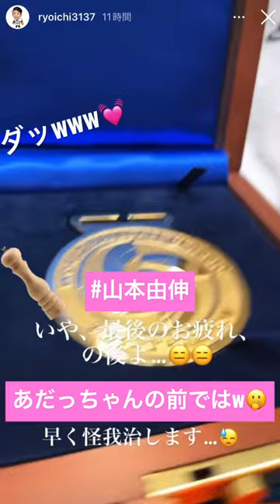WBC 世界一を 安達了一 先輩にご報告♡ 最後の "ダッ"て何www